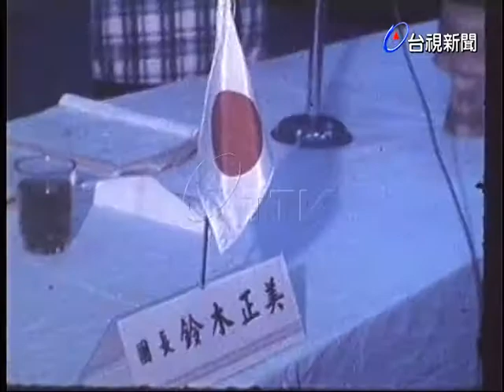國際珠算會議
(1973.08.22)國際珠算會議